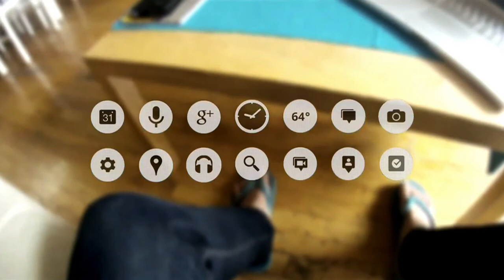RESUMEN TECNOLOGÍA 90413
9 de abril de 2013 El Financiero